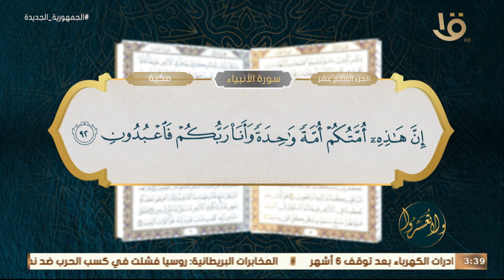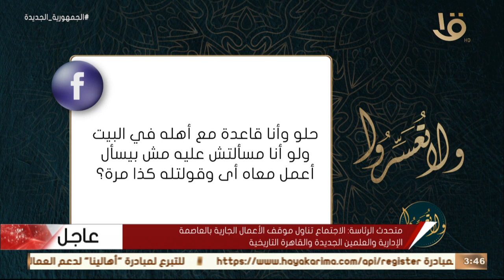ولا تعسروا | القرآن يبنينا "السواسية" مع د. عمرو الورداني.. الحلقة الكاملة 8-4-2023